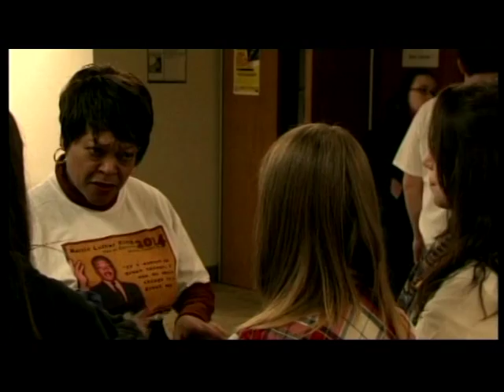Americans 2014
Featuring our visitors from Messiah college in Pennsylvania and an interview with our team who were in the USA for Martin Luther King day.